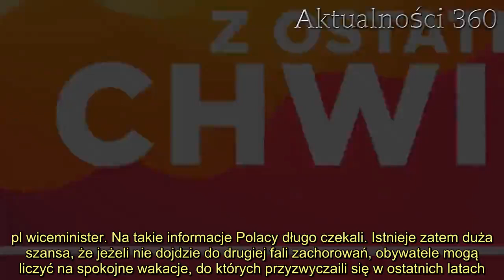Wiemy kiedy zostaną otwarte restauracje. Wiceminister podał dokładny termin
Dotychczas restauracje pełniły usługi wyłącznie na wynos. Mimo otwarcia galerii handlowych obostrzenie nie uległo zmianie, a data otwarcia lokali gastronomicznych nie była znana. W końcu jednak wiceminister podał konkretny termin.   Kiedy restauracje zostaną otwarte? Miliony Polaków z niecierpliwieniem czeka na oficjalną informację. Choć zdecydowana większość nieprzerwanie dostarczała jedzenie na wynos, mieszkańcom wyraźnie brakowało zjedzenia obiadu w samym lokalu. Kiedy zatem możemy spodziewać się ponownego otwarcia gastronomii? Wreszcie wszystko stało się pewne.    Wiceminister ujawnił, kiedy zostaną otwarte restauracje   Cytowany przez Money.pl wiceminister podał dokładną datę otwarcia restauracji. Mowa oczywiście o możliwości zjedzenia obiadu w samym lokalu czy wypicia kawy w kawiarni. Jak się okazuje, rząd planuje otwarcie na 18 maja.        - W poniedziałek 18 maja jest przewidywane uruchomienie gastronomii - powiedział wiceminister rozwoju Andrzej Gut-Mostowy. - Oczywiście z tymi rygorami, które są już zaznaczone i które dotyczą obiektów hotelowych. To też pozwoli, że obiekty hotelowe będą trochę bardziej tętniły życiem, bo pomimo że otworzyliśmy kilka dni temu hotele, to liczba gości tam jest bardzo nieduża - mówił dla WP wiceminister.      2.   - Nie naciągając przepisów sanitarnych i bezpieczeństwa Polaków, myślę, że do wakacji wrócimy do normy - dodał cytowany przez Money.pl wiceminister. Na takie informacje Polacy długo czekali. Istnieje zatem duża szansa, że jeżeli nie dojdzie do drugiej fali zachorowań, obywatele mogą liczyć na spokojne wakacje, do których przyzwyczaili się w ostatnich latach.        Źródło: money